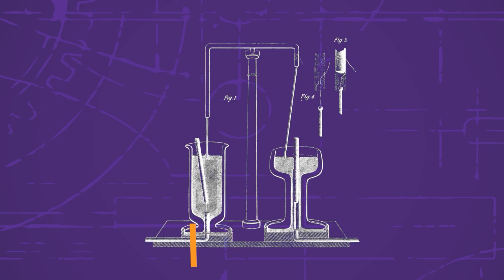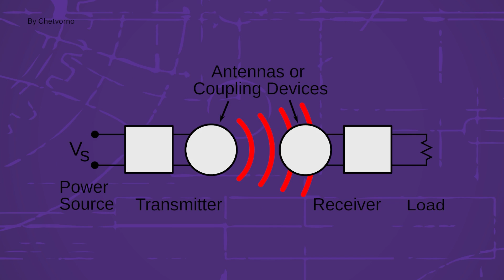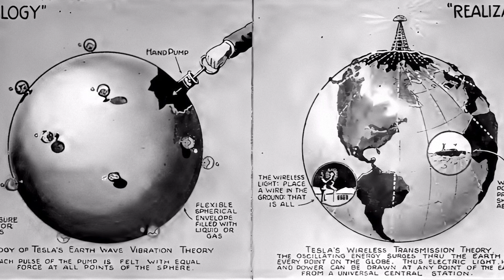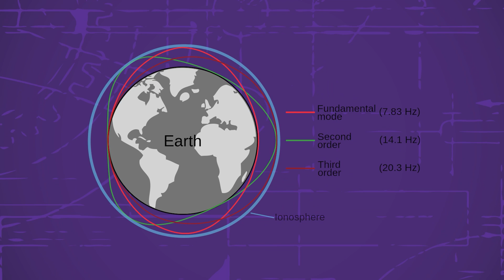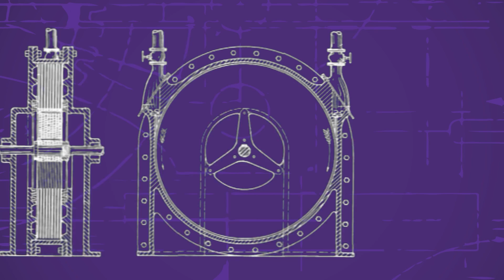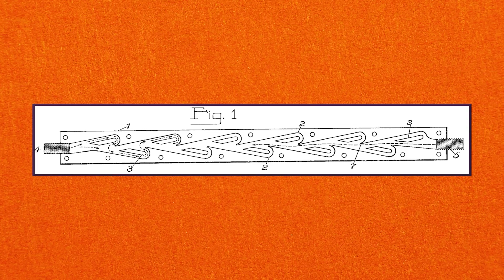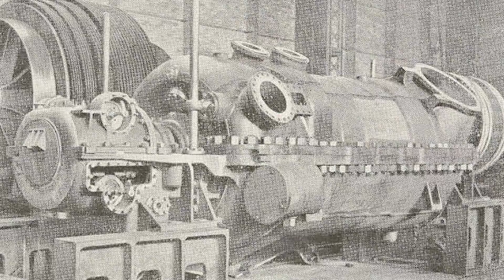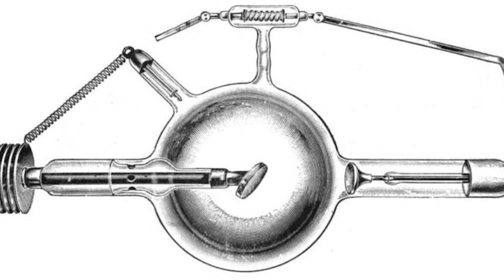5 Incredible Things that Tesla Invented